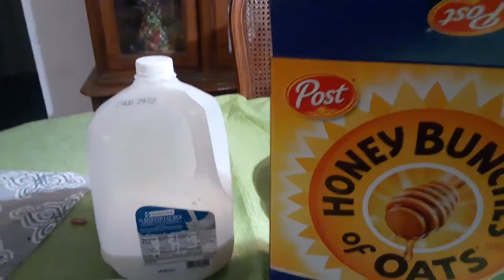post honey bunches of oats